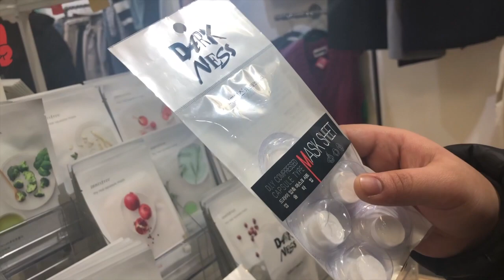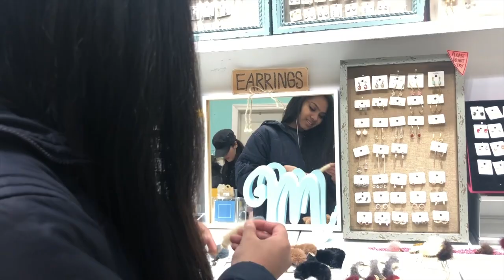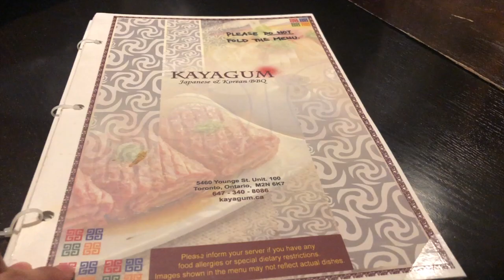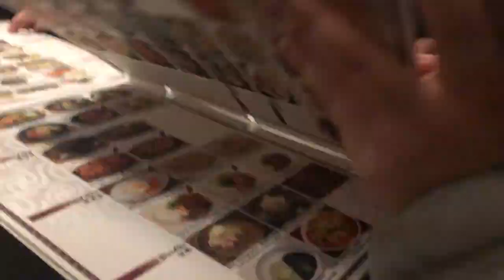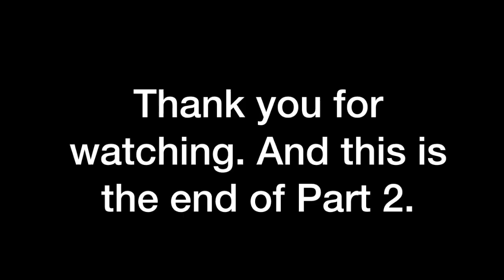Hangout with Trups (Part II) [Tagalog] | Rose Anne ✩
✖️ I DON’T OWN ANY OF THE MUSIC IN THIS VIDEO.
Kronicle - Sunshine